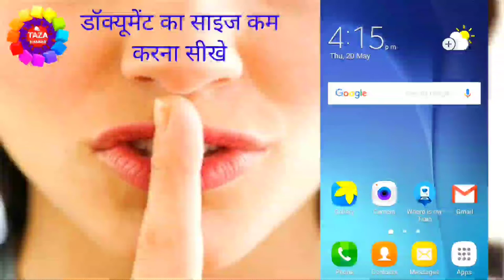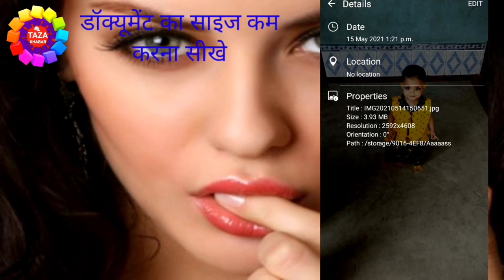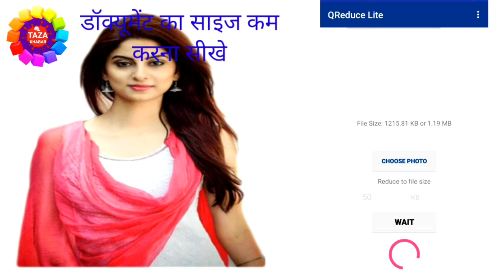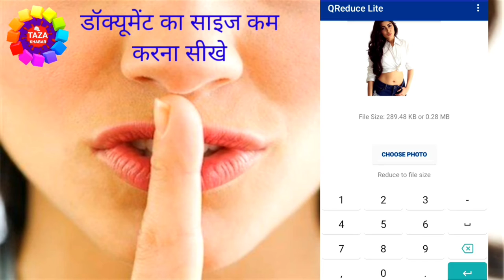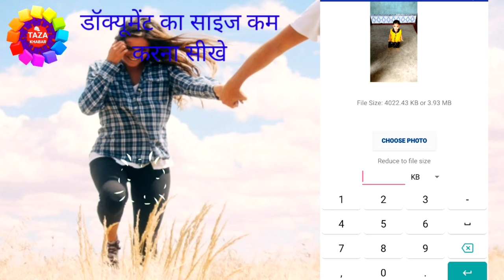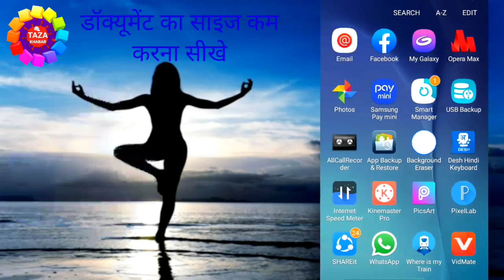फोटो का साइज कम करना सीखिए मोबाइल से || How to Compress Image Size in Mobile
Is video me aap janege ki kisi bhi photo ya image ka size km kaise kare. jab hum koi form fill krte hai to waha upload krne ke liye photo aur dusre documents ka size km krna padta hai to aise me aap apne mobile phone par hi ek app ki help se size kam kar sakte hai.

Isse aap kisi bhi image ka size kam kar sakte hai apne hisab se. agar kahi par aapko sign upload karna hai 25 kb me to aap is app se apne signature ko 25 kb me bhi convet kar sakte hai.

Dosto mai aap ko iss video me detail se bataya hai ki kaise aap koye bhi documents,photo ka size kam kaise karenge,sikhne ke liye aap ko ye video ko last tak dekhna hoga,tab hi aap samaj payenge ki kis tarha se aap koye bhi documents,photo ka size kam kaise karenge,,,,,,aap se ek request hai ki abhi tak aap mere video ko like nhi kiye hai to video ko like kar dijiye aur aap agar mere channel pe naye hai to channel ko SUBSCRIBE karna na bhule,SUBSCRIBE karne se ye hoga ki mai par day naya-naya video upload karta hu aur aap ko mere video dekhkar aap ko jarur jankari milegi,,,Thanx for watching...

tags for reference : how to resize photo and signature,reduce photo size,how to reduce photo size to 20kb,how to resize,How to Compress Image in Mobile,image ka size kaise kam kare,image ka size kaise chota kare,photo ka size kam kaise kare,photo ka size kam kaise kare mobile se,compress photo without losing quality,compress image size,how to resize image on mobile,size kam kaise kare,document ka size kaise kam kare,mobile se document ka size kaise kam kare,how to resize photo and signature,photo resize app,signature resize app,photo ka size kam kaise kiya jata hai,photo size change,signature size change,photo resize app kaise use kare,photo ka size aise banaye,pan card ke liye photo size kaise kare mobile se,photo ka dimension kaise change kare mobile se,signature ka size kam kaise kare mobile se,zoom,taza khabar,engineerraza,engineer raza,photo ke size kaise kam kiya jata hai,signature ka size kaise kam kiya jata hai,document ka size kaise kam kare,document ka size kaise kam kare mobile se,फोटो का साइज कम,फोटो का साइज कम कैसे करे,सिग्नेचर का साइज कम कैसे करे,डॉक्यूमेंट का साइज कम कैसे करे,डॉक्यूमेंट का साइज कम,फोटो का साइज कम करना सीखिए मोबाइल से

Engineer raza